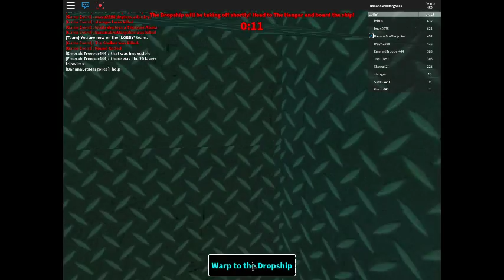Roblox Gameplay #23 STALKER NO RAGING